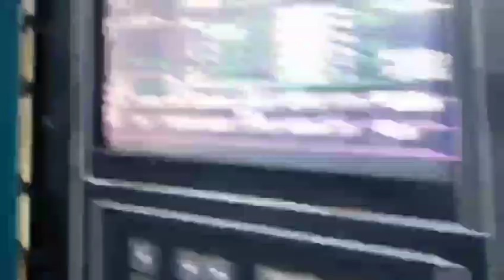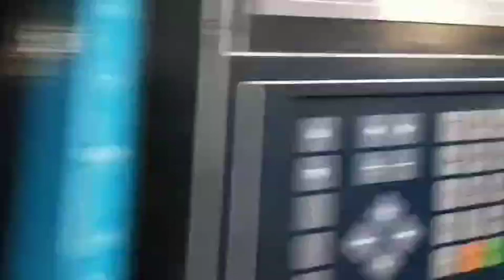Japan Mitsubishi 240t used Injection Molding Machine#máquina de moldeo por inyección usada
Model: 240MSV.
Year 2012
Screw diameter: 50mm.
Tie bar spacing: 590m.

Good working condition. Interested customer pls visit Daxin warehouse to inspect machines. Daxin Machinery is one of the largest supplier of used Plastic Injection Molding Machines in the world. All machines can be inspected and tested at one place in Daxin warehouse.